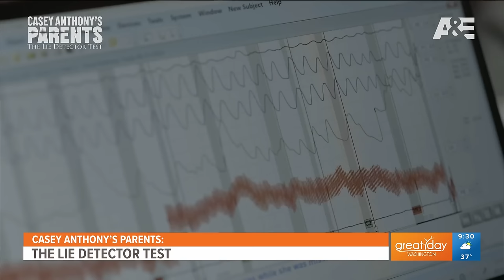2-hour special features Casey Anthony's Parents taking lie detector tests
Kristen talks to Tony Harris, host of the 2-hour A&E and Lifetime Cross-Network Special 'Casey Anthony's Parents: The Lie Detector Test' which airs 1/4 at 9pm.